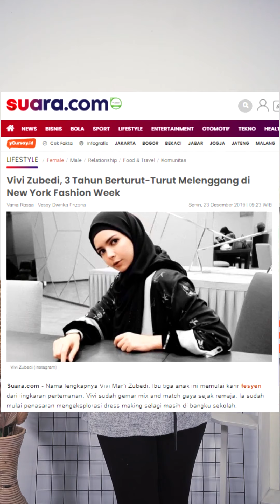SUPAN Eps. 06 - Seberapa Berpengaruh Budaya Bersosial Media ke Kehidupan Nyata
Terimakasih @warung_intalu , atas kepercayaannya berkolaborasi bersama Bilik Bersenyawa.
Best Regards. 🌻

Thank's To :

- The Almighty God
- Lab Communication University of Lambung Mangkurat
- and ALL parties involved